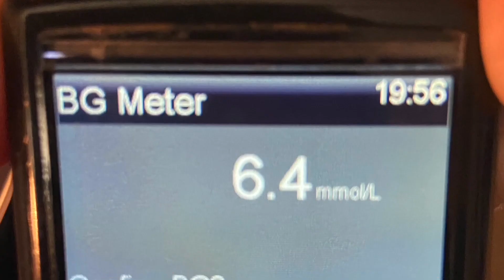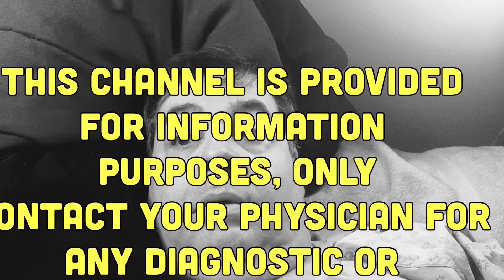VLOG #779 - CONTROL DAY (PART 4)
We continue with getting ready for our control day launch